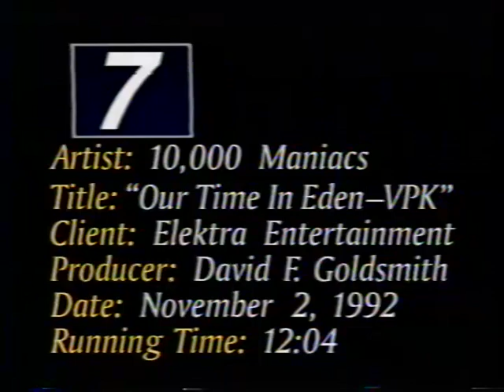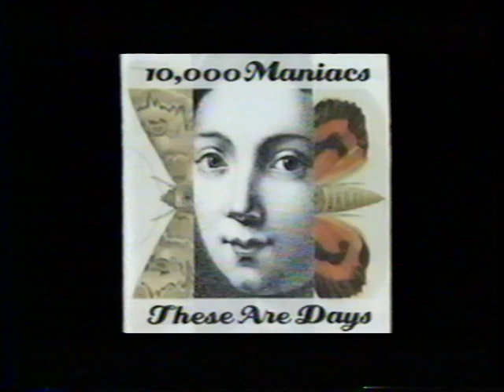10,000 Maniacs - Our Time In Eden Video Press Kit, 1992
A video press kit released by Elektra Records to promote the 10,000 Maniacs last studio album with Natalie Merchant, Our Time In Eden (released September 29, 1992).  Includes a clip of the Maniacs on SNL 10/31/92 at 07:15.